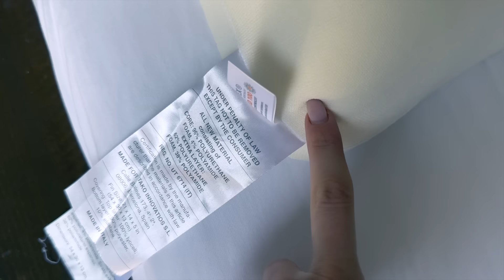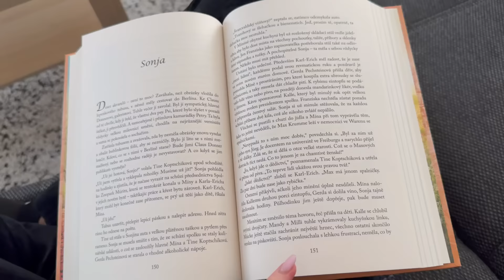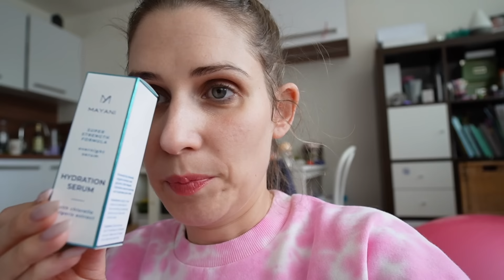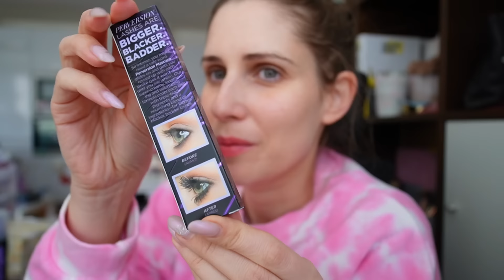VLOG | TESTUJU NOVOU DEKORATIVKU! TIP NA NEJLEPŠÍ CESTOVNÍ POLŠTÁŘ !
▫️POLŠTÁŘ SLEEP & GLOW s 10% slevou! Zadejte v košíku slevový kód baru500. Mrněte na Já ho opravdu milujuuu!

Z kódem BÁRA máte 10% slevu, dopravu zdarma a dárek, řasenku Pola Cosmetics

❤︎ HEROHERO! Péče o pleť a líčení, recenze produktů, aktuality, seberozvoj, vše, co tady nenajdete! Přidej se tady

❤︎ KOSMETICKÝ ON-LINE KURZ - staň se kosmetičkou v pohodlí domova

AKTUÁLNÍ SLEVOVÉ KÓDY:

na celý e-shop 10% sleva s kódem BARU10

a - BARU20 na 20% na značky Deborah Milano, Profusion, Flormar, Note.

Slevový kód na 10% - INF10BAR